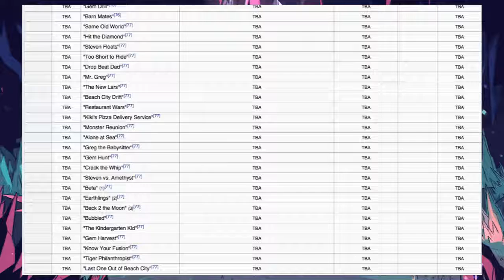Steven Universe Theory - Amethyst Will Betray The Crystal Gems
Recent events in the show as well as some future episode titles have made us believe that Amethyst may eventually not see eye to eye with the rest of the Crystal Gems. Watch the entire video.

A Steven Universe Theory! Is Peridot the key to unlocking the true potential Amethyst has. Will Amethyst turn evil? Will Amethyst betray the Crystal Gems Other Channel:

Hey everyone! In today's theory video I talk about the possibility that Amethyst of the Crystal Gems will soon meet another Amethyst from a kindergarten on Earth. Amethyst picture by JA Brito..